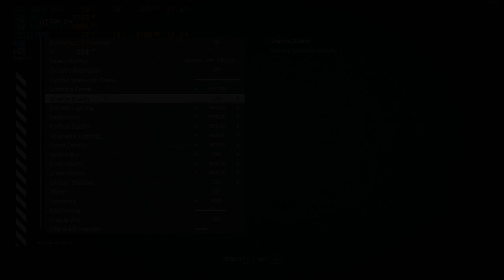STARFIELD vs some NVIDIA GPU's [ GTX 970 , GTX 1070 , GTX 1630 , GTX 1060 , RTX 3060 & RTX 4060 ]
Today, we are testing a few GPU's for the newest game "Starfield" .

GPU that got tested :

 - Gigabyte GTX 970 4GB GDDR5
 - MSi GTX 1630 4GB GDDR6
 - Zotac GTX 1070 8GB GDDR5
 - MSi GTX 1060 3GB GDDR5
 - Gainward RTX 3060 8GB GDDR6
 - MSi RTX 4060 8GB GDDR6

The following componants are used in these tests :

- Intel Core i7-11700f @ 2,5 Ghz (Boost : 4,9Ghz) [8/16]
- Gigabyte B560M D3H
- 32GB (2x16GB) DDR4 Corsair Vengeance 3200 MHZ
Amazon-Link* : will be updated soon
- Seasonic 650W 80+Gold
- 1TB Samsung 980 NVME SSD
- 512GB Lexar NM620 NVME SSD
- Sharkoon Tower M25-W 7.1

Shameless advertising! :-)

Timestamp :
0:00 Intro
0:10 RTX 3060 8GB
1:54 RTX 4060 8GB
3:55 GTX 1070
5:35 GTX 970
6:35 GTX 1060 3GB
7:34 GTX 1630
8:24 Outro